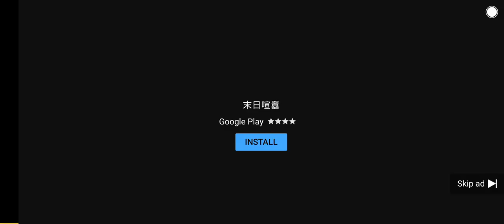Stupid zombie mobile ads Puzzles and survival/Doomsday hustle #1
They are eating each other